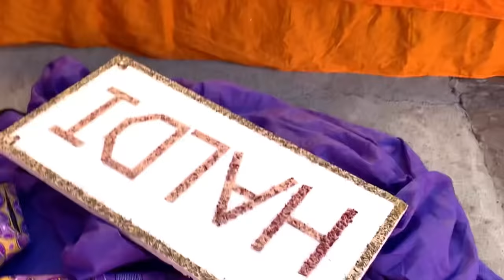Arpita's mandap - Haldi Ceremony - Garba Nights vlog 20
Comment your favorite part of this vlog?